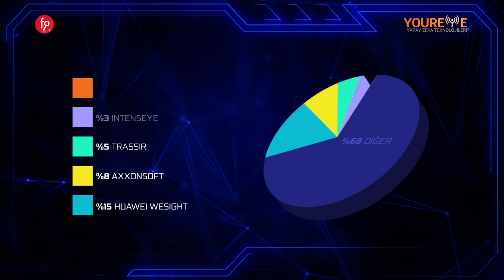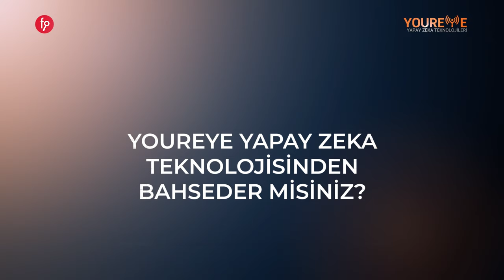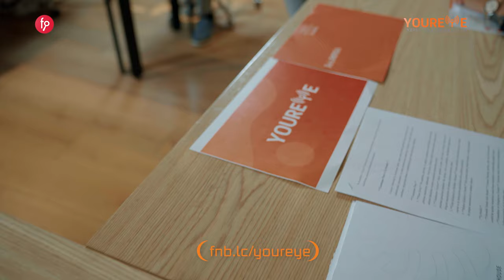YourEye | Paya Dayalı Kitle Fonlama Kampanyası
Mevcut kameraları yapay zeka desteği ile akıllı hale getiren girişim.

Yatırım turumuz 17 Ekim 2024 Perşembe günü saat 10:00 ‘da başlayacak ve 15 Aralık 2024 Pazar günü saat 23:59’da sona erecektir. Toplam kampanya süresi 59 Gündür.

Bu kampanyada asgari yatırım tutarı 500 TL olarak belirlenmiştir.

Yatırım turunun başlama tarihi itibari ile ilk 15 gün içerisinde EFT veya Kredi Kartı ile;
En az 500 ₺ - 9.999,99 ₺ aralığında yatırım yapan yatırımcıların yatırım tutarlarına verilecek paylara ek olarak ilave %15 bedelsiz pay,
En az 10.000 ₺ - 49.999,99 ₺ aralığında yatırım yapan yatırımcıların yatırım tutarlarına verilecek paylara ek olarak ilave %20 bedelsiz pay,
En az 50.000 ₺ ve 249.999 ₺ aralığında yatırım yapan yatırımcıların yatırım tutarlarına verilecek paylara ek olarak ilave %25 bedelsiz pay,
En az 250.000 ₺ ve üzeri yatırım yapan yatırımcıların yatırım tutarlarına verilecek paylara ek olarak ilave %30 bedelsiz pay, hediye edilecektir. Bu kampanya 15 gün ile sınırlı olacak, 31 Ekim Perşembe akşamı saat 23.59'da sona erecektir.